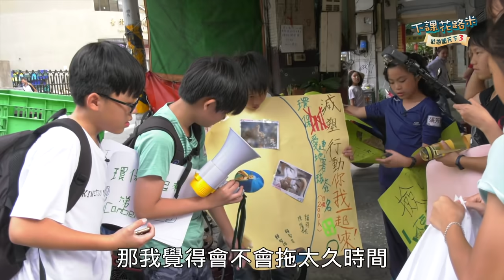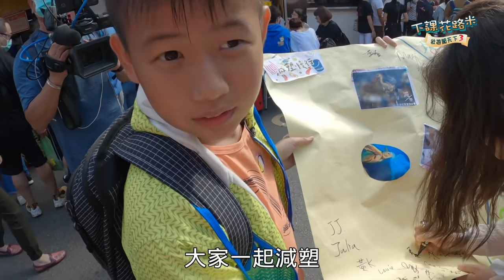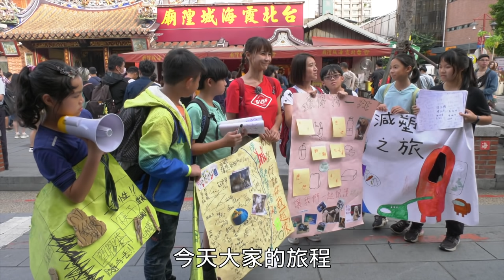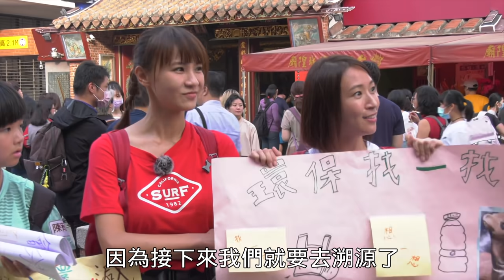『為淡水河做一件事』｜淡水河系列4-3｜下課花路米-壯遊闖天下3｜EP11完整版線上看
這次背包客們將壯遊台灣第三長的河流－淡水河，在六天的旅程中，穿越158.7公里的河流，體驗河畔百年聚落的生活與文化，並挑戰「為淡水河做一件事」的旅行任務。小小背包客 壯遊闖天下 Follow me go！
00:00  start
00:48  精采預告
01:17  Day3 新挑戰 出發竹圍尋找外國人Peter
04:00  找到Peter 認識周圍被製造出來的垃圾
07:29  認識陳明忠叔叔 準備出發紅樹林撈垃圾
08:01  紅樹林撿垃圾 越撿越有趣
13:20  撿完垃圾 最重要的是垃圾分類
15:25  Day4 構思減塑活動 為淡水河做一件事
18:40  分組活動 湘涵組屢受挫折
20:19  亞里組有大聲公助陣 推廣事半功倍
24:50  減塑活動結束 公布溯源目標

本集介紹
淡水河壯遊第三集，小背包客要找到新聞報導中的英國叔叔Peter，跟著他到淡水河撿垃圾，並發起一場「減塑宣傳大行動」。找到Peter叔叔後，六人幫忙在紅樹林撿垃圾，他們發現寶特瓶和塑膠是最多的垃圾，而且怎麼撿都撿不完，除了不亂丟、做好垃圾分類外，最好的辦法就是減少塑膠的使用了。六個人決定集思廣益、攜手合作，這一次要前進台北市最熱鬧的街道，大聲跟大家說：「減少塑膠使用，讓我們一起保護淡水河」！

最新節目資訊 📺
公視三台｜週六18:00
公視主頻｜週一、週二18:00

      ｜小小背包客壯遊闖天下系列 ｜
      ｜    ✈  回顧之前  ✈     ｜